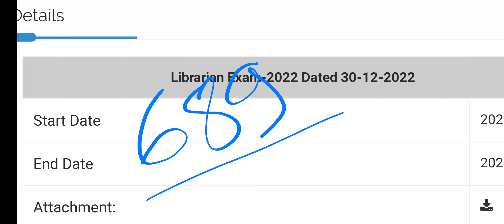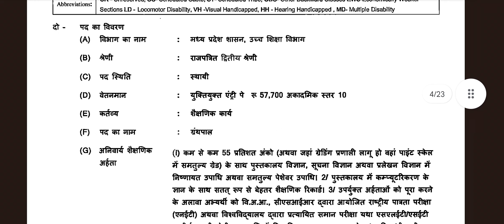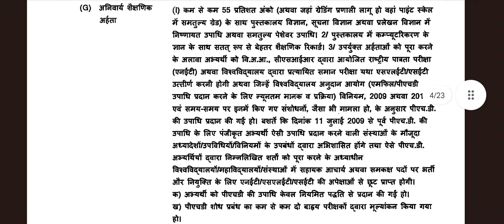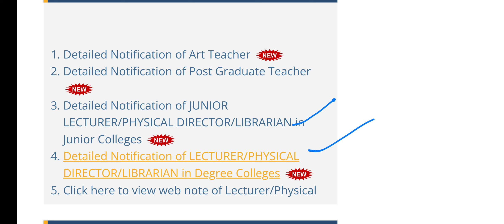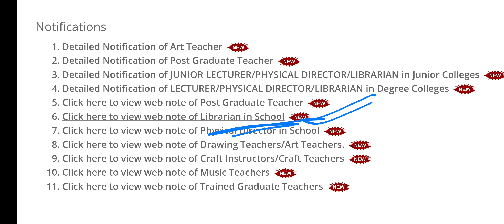689 Librarian Govt Jobs in India Apply Online | salary 7CPC| Librarian vacancy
ध्यान देवें, MP Librarian भर्ती से जुड़ी लेटेस्ट जानकारियां, Caveat ,Last  Date Extension , Age Related 👆👆👆

Download Librarian Recruitment Notification 👆👆👆👆👆

Library Jobs 2023 | april May 2023 jobs , APPLY Now @itisnehaEducator library vacancy 2023

  watch This channel for All Librarian Jobs @itisnehaEducator

💐 Join Telegram For Librarian Jobs

special libraries association, research librarian, digital librarian, librarian science,

255 librarian Vacancy 2023 : मध्य प्रदेश लोक सेवा आयोग ने ग्रंथपाल परीक्षा - 2022 का विज्ञापन जारी कर दिया है, उच्च शिक्षा विभाग, मध्यप्रदेश शासन हेतु ग्रंथपाल के पदों की पूर्ति हेतु विज्ञापन विज्ञापन क्रमांक 52/2022/ 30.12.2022 उच्च शिक्षा विभाग, मध्य प्रदेश शासन के तहत लाइब्रेरियन के पदों के लिए ऑनलाइन आवेदन करने की अंतिम तिथि 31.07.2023 दोपहर 12.00 बजे तक एमपीपीएससी लाइब्रेरियन योग्यता, आयु, आवेदन प्रक्रिया, आवेदन शुल्क, आवेदन कैसे करें, MPSC ग्रंथपाल परीक्षा पैटर्न और सिलेबस,एमपीपीएससी लाइब्रेरियन भर्ती की संपूर्ण जानकारी नीचे दी गई है MPPSC Librarian 255 Post Recruitment 2023 Application form, MPPSC Librarian 255 Post Recruitment 2023 new notices,

434 Librarian jobs in india : Librarian Recruitment 2023 Apply online : GOVERNMENT OF TELANGANA TELANGANA RESIDENTIAL EDUCATIONAL INSTITUTIONS – RECRUITMENT BOARD. Online applications are invited from the eligible candidates for Direct Recruitment to the post of Librarian (School) in Telangana Social Welfare Residential Educational. Institutions Society, Mahatma Jyothiba Phule Telangana Backward Classes Welfare Residential.Educational Institutions Society and Telangana Minority Residential Educational Institutions. Application Form Start from 24/04/2023 to 24/05/2023.